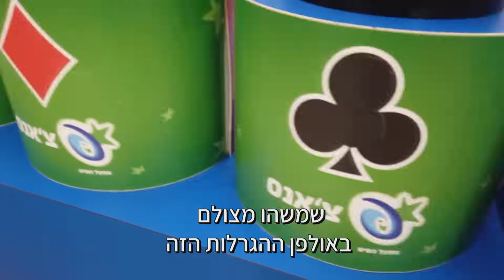היסטוריה במפעל הפיס - הושק אולפן ההגרלות החדש